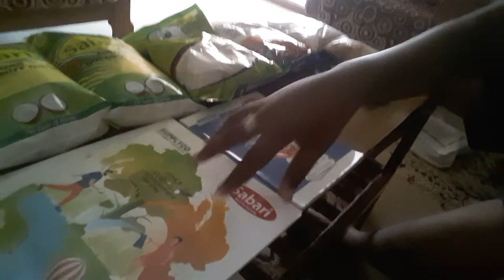Even i got the grocery kit from my school pmghss palakkad.Everybody make use of it 👏👏